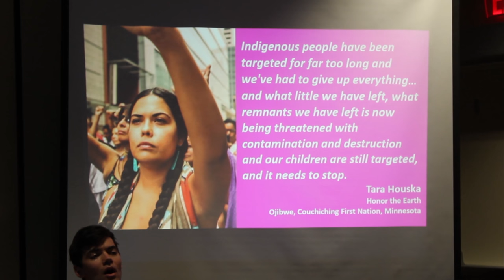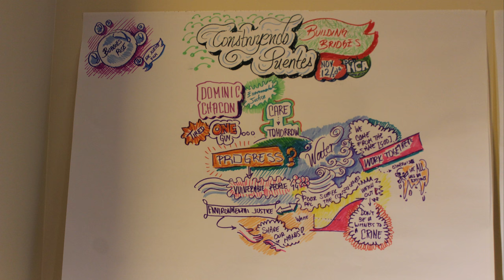National Communication Association Conference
Environmental Communication Division of NCA, 2016 Conference in Philadelphia